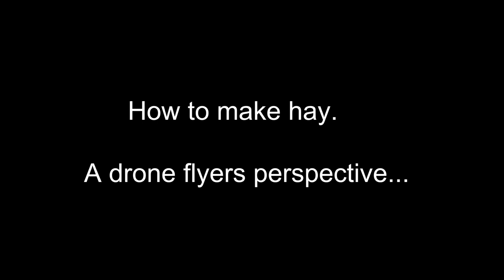How to make hay bales in 3 simple steps!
Aerial views of hay making on a farm in North Wiltshire, England.